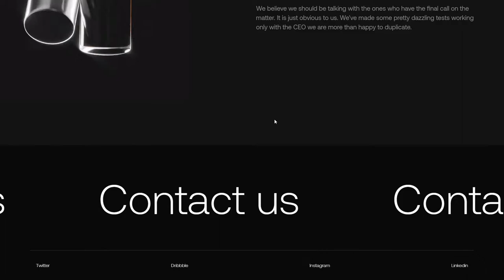Anagram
Anagram By Anagram From France
We get market-carving brands to that next step and beyond through forward-thinking product design and a helluva clean process. And yes, we do branding too.